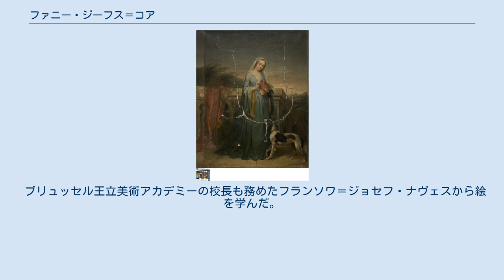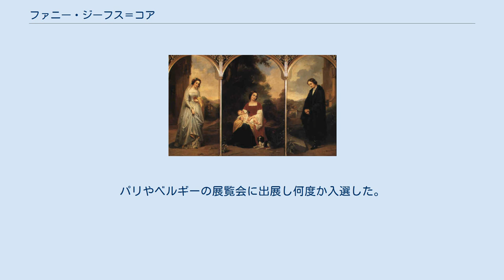ファニー・ジーフス＝コア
ジーフス＝コア作『女性の人生、哀れみ、愛、悲しみ』 ファニー・ジーフス＝コア（Isabelle Marie Françoise (Fanny) Geefs-Corr、1807年5月2日 - 1883年1月23日）はベルギーの画家、版画の原画家である。
 ブリュッセル市にマシュー・コアとモニーク・ランディーの夫妻のもとに生まれた。
両親は1802年にアイルランドからブリュッセルに移ってきて高級靴店を開いていた。
兄弟に版画家になったエリン・コア(Erin Corr)と画家になったマルチド・コア(Mathilde Corr)がいる。
 1836年に彫刻家のギョーム・ジーフス(Guillaume (Wilhelm) Geefs:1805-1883)と結婚した。
夫の兄弟のJozef GeefsとJean Geefsも彫刻家として知られている。
 ブリュッセル王立美術アカデミーの校長も務めたフランソワ＝ジョセフ・ナヴェスから絵を学んだ。
ベルギー国王レオポルド1世の王妃、ルイーズ＝マリー・ドルレアンの肖像画などで知られている。
夫の制作したレオポルド1世の彫像を描いて、兄のエリンが版画にして出版したこともあった。
パリやベルギーの展覧会に出展し何度か入選した。
1845年にブリュッセル王立美術アカデミーの名誉会員に選ばれた。